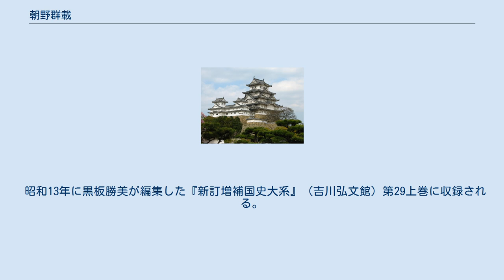朝野群載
朝野群載（ちょうやぐんさい）は平安時代の詩文・宣旨・官符・書札等各種文書を分類して算博士・三善為康が編纂したもの。
1116年（永久4）成立。
しかしその後の増補があり、最終的には保延年間（1135～41）の成立と推定される。
元は30巻であったが、10、14、18、19、23、24、25、29、30の9巻は現存しない。
 分類は、文筆・朝儀・神祇官・太政官・摂籙家・公卿家・別奏・功労・廷尉・内記・紀伝・陰陽道・暦道・天文道・医道・仏事・太宰府・異国・雑文・凶事・諸国雑事・諸国公文・諸国功過の各項目であるが、これは現存する部分についてであり、失われた9巻にどのような分類が含まれていたのかは不明である。
 上記の内容からも判るとおり、本書は詩文集としてより、諸司の事務に関わるものを多く含み、文書集としての性格が強い。
また編者三善為康が身近な「反故」を集めたと自ら述べているように、編者が生きた平安時代末期の史料が特に多く収録されていることから、平安時代中紀以降末期にかけての律令政治の実態を伝える貴重な文書集となっている。
 昭和13年に黒板勝美が編集した『新訂増補国史大系』（吉川弘文館）第29上巻に収録される。